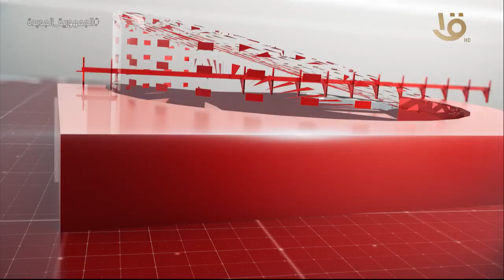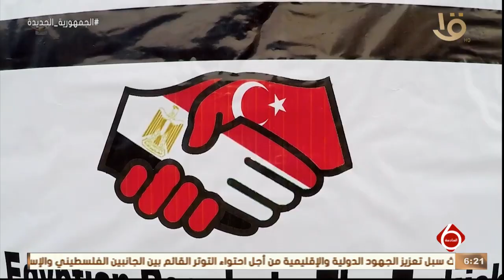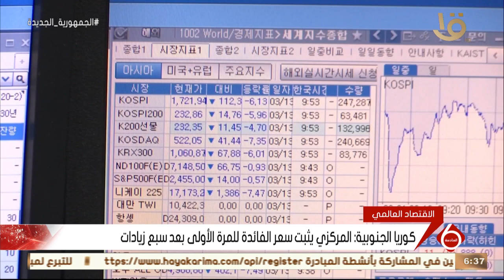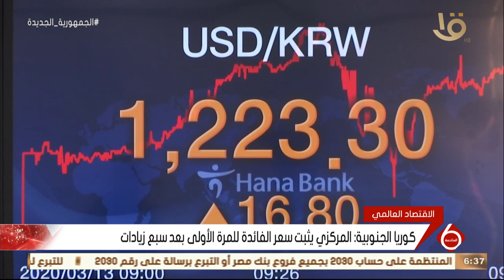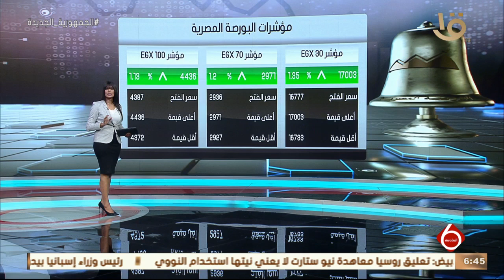نشرة السادسة أهم الاخبار العالمية والمحلية